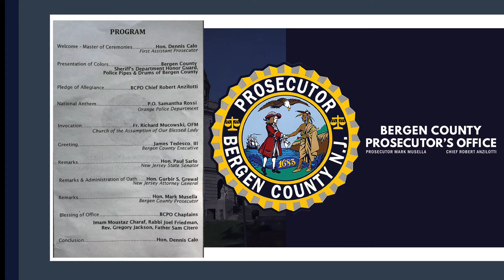Bergen County Prosecutor Oath of Office Ceremony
The Bergen County Prosecutor's Office held a ceremony for the "Administration of the the Oath of Office to Prosecutor Mark Musella." The oath was administered by Gurbir Grewal, the New Jersey Attorney General, on July 16, 2019 at Bergen County Academies in Hackensack.